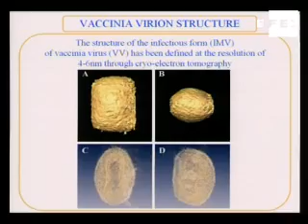Vacuna contra sida se podría administrar mediante aerosoles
Madrid, 12 feb (EFE TV).-Un consorcio internacional, en el que participan investigadores españoles, ha dado nuevos pasos en el desarrollo de una vacuna preventiva contra el virus del sida al obtener un modelo que podría administrarse mediante aerosoles y por vía respiratoria.
El trabajo, cuyas conclusiones se ha publicado hoy en la revista Proceedings of the National Academy of Sciences (PNAS), revela que el nuevo ensayo, que ha sido probado en macacos y en humanos en fase clínica inicial con resultados positivos, emplea antígenos modificados de VIH (Virus de Inmunodeficiencia Humana), una sustancia que da lugar a la formación de anticuerpos.
Palabras clave: vacuna-aerosol-sida.